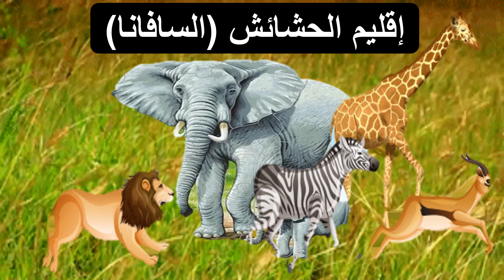السافانا موقع ومناخ ونبات وحيوانات Savanna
إقليم الحشائش ينقسم الي وثائقي_السافانا أعشاب برية تنو فيها أشجار متفرقة و الأستبس وتتوزع السافانا_الأفريقية في والوسط والجنوب وسط أستراليا وشرق البرازيل وتنمو فيها أشجار صمغية وتعيش فيها الحيوانات الكبيرة ذات الحوافر والبطيئة الحركة والمفترسة